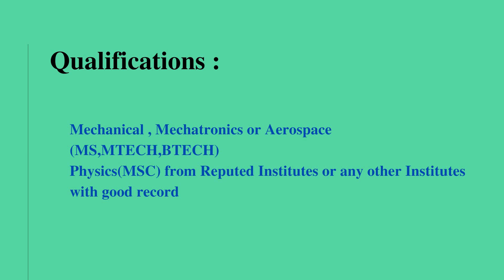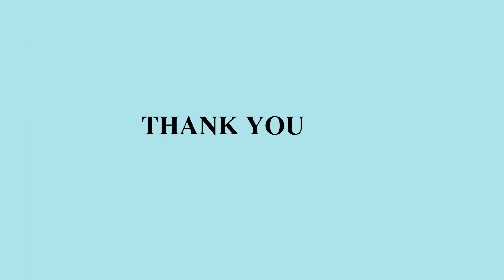Bosch Hiring Freshers for BE/BTECH/MS/MTECH/MSC for the Role of Software Engineer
Company Name : Bosch Engineering and Business Solutions
Experience : Freshers
Location : Bangalore
Job Role : Software Engineer

Skills :
1) Knowledge on Numerical Methods for modelling and Simulation.
2) Knowledge of Optimization methods.
3) Familiarity with statistical methods and data analysis.
4) Proficient in Programming languages such as C,C++,Python , Matlab.